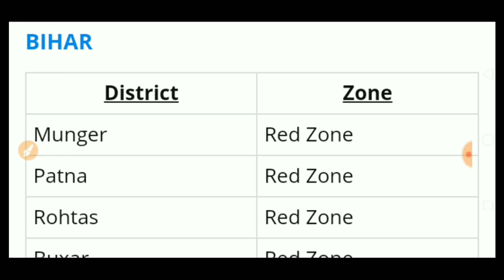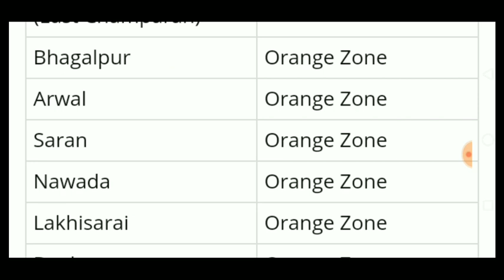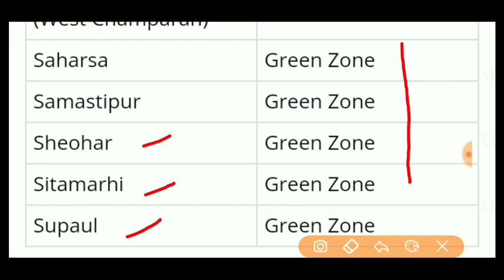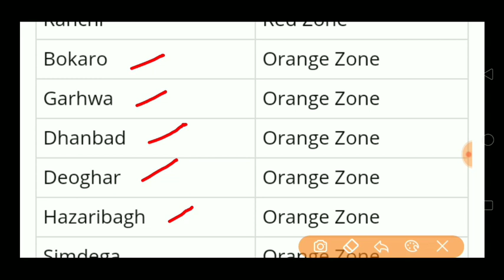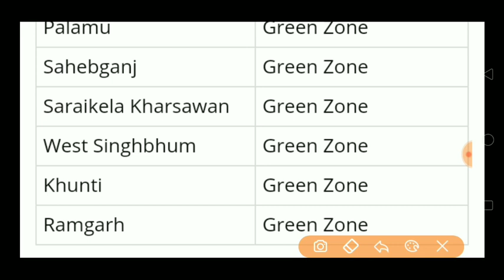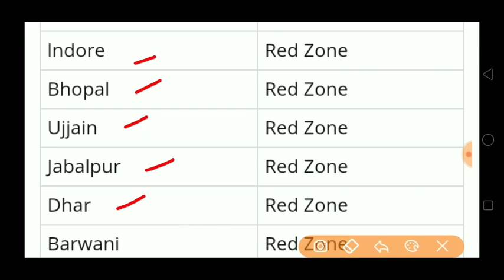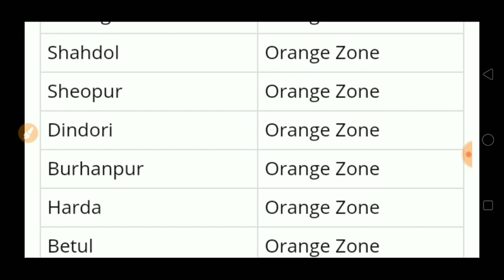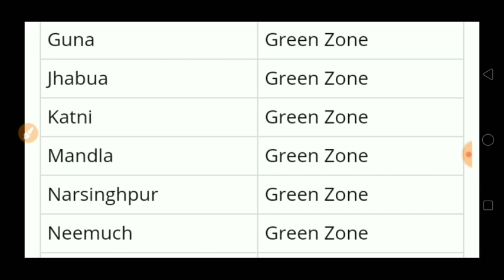LIST OF RED, ORANGE, GREEN ZONE DISTRICT/RED, ORANGE, GREEN ZONE DISTRICT IN M.P. BIHAR,JHARKHANDA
IN THIS VIDEO I HAVE DISCUSSED WITH LIST OF RED, ORANGE, GREEN ZONE DISTRICT/RED, ORANGE, GREEN ZONE DISTRICT IN M.P. BIHAR,JHARKHANDA